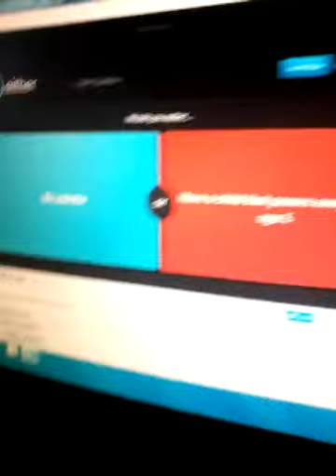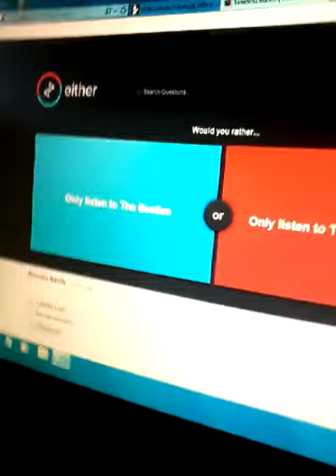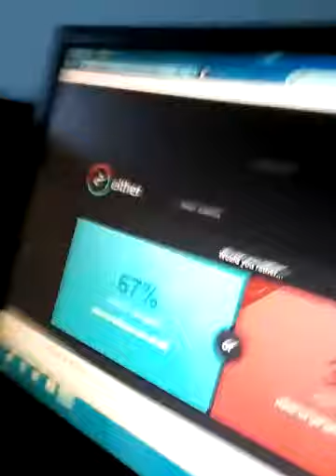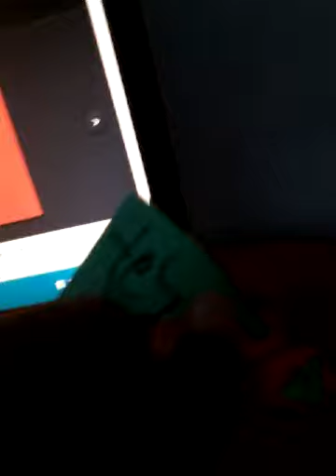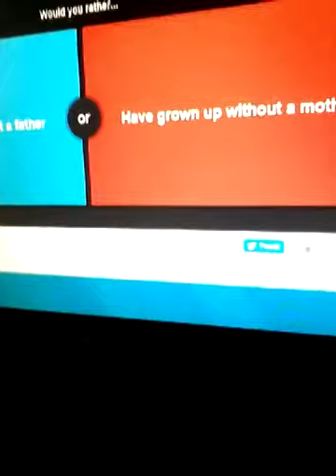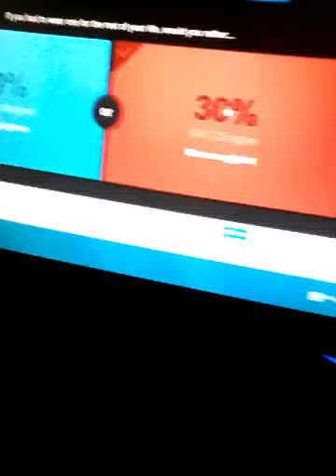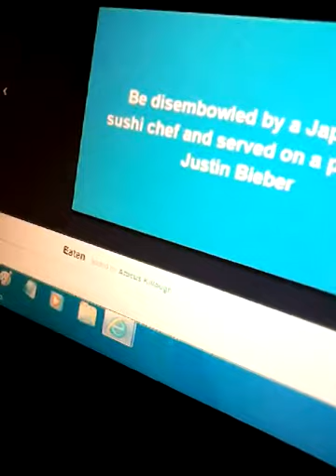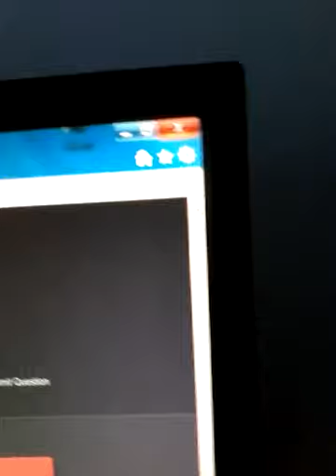Would you rather part 1| HOLDING YOUR PEE?!